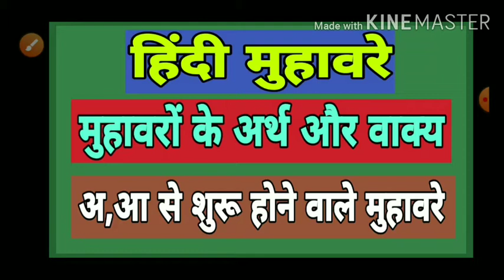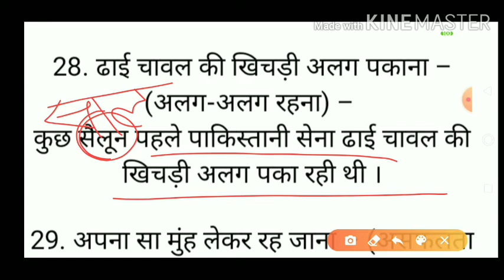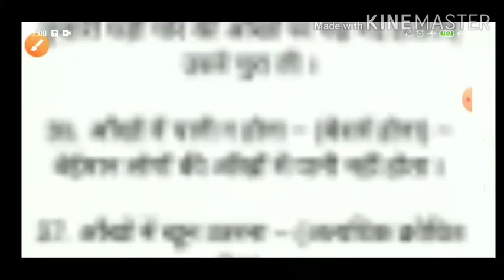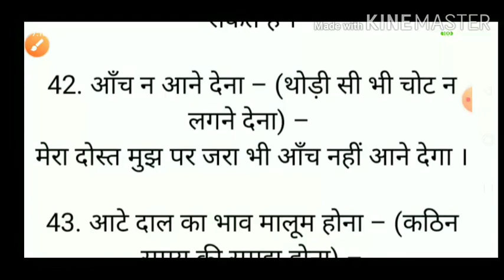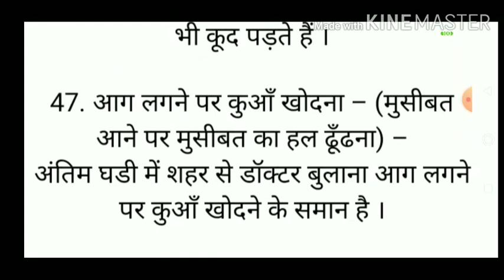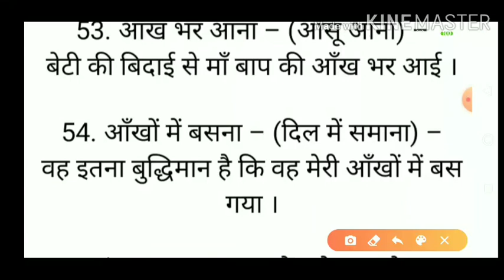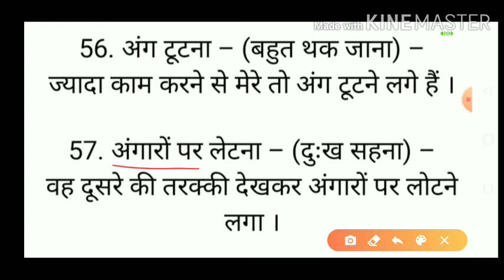Hindi muhavare | muhavra | muhavra Hindi grammer | muhavra in Hindi